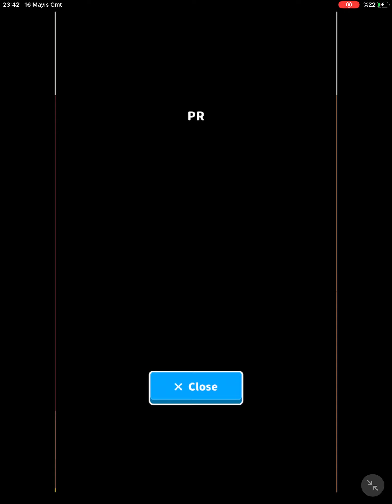Escape Door - Brain Puzzle Game Answers Level 71-80